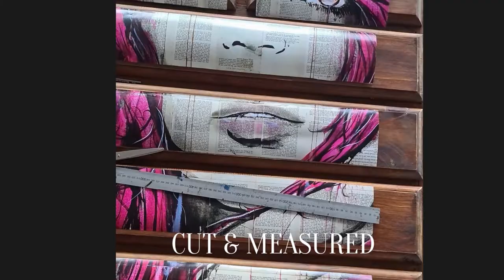Chalk painted furniture makeover/decoupage poster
Welcome to La La Redesigns
In today's video we have redesigned a chest of draws with chalk paint and we are showing how to decoupage a Kmart poster to the front.